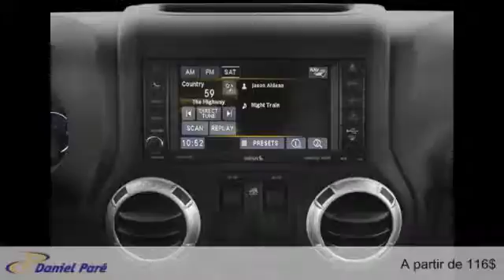Jeep Wrangler 2014 à St-Malachie (près de Lévis)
Jeep Wrangler 2014  à St-Malachie (près de Lévis) chez Daniel Paré Chrysler St-Malachie [D2C-492]